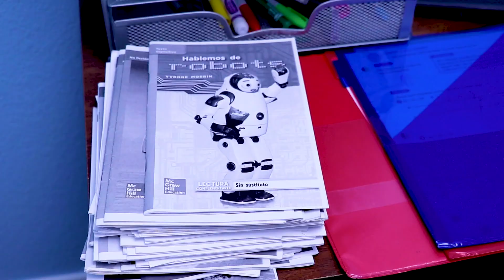Maski PJ w prawdziwym życiu! | Wymiana mocy Catboy | Maski PJ Polish